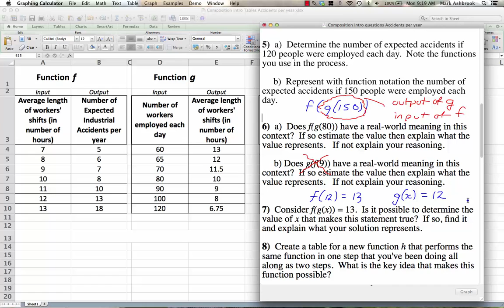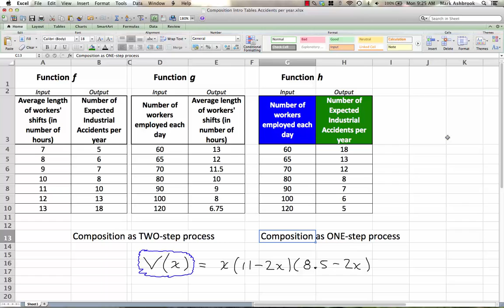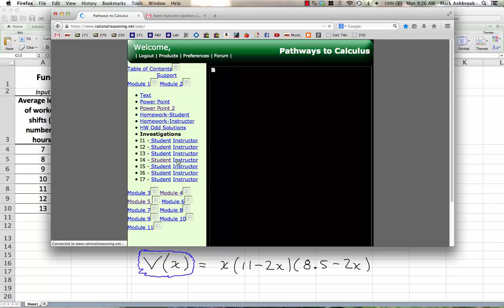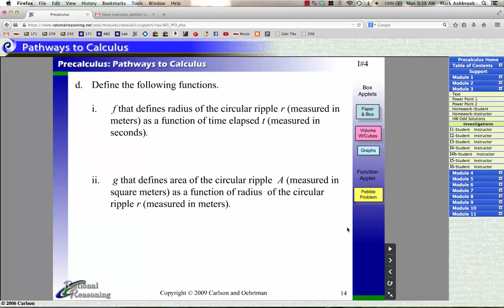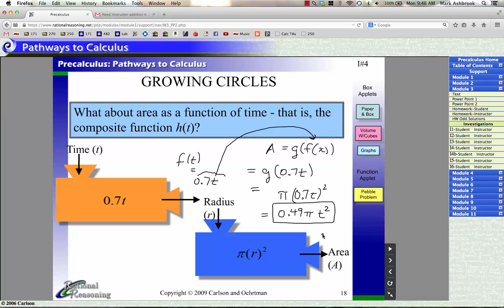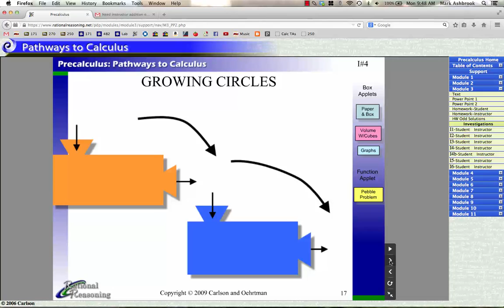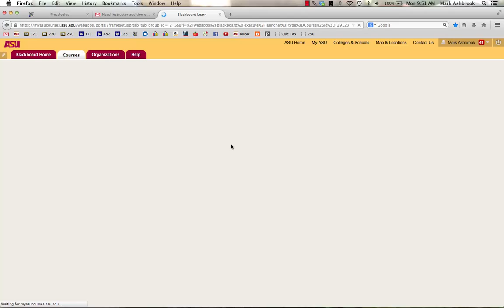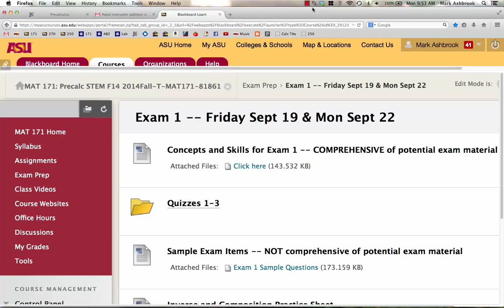MAT 171 Mon Sep 15: Function Composition